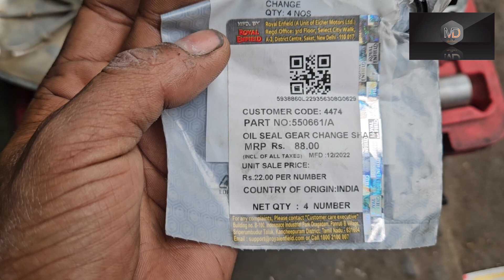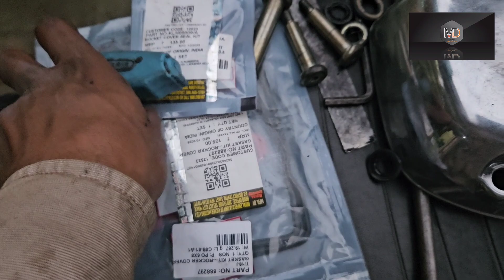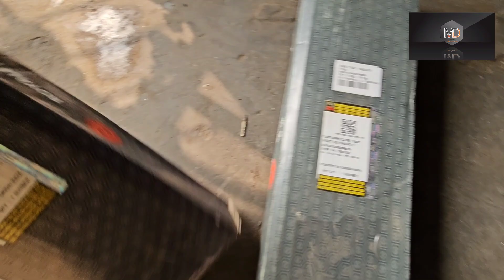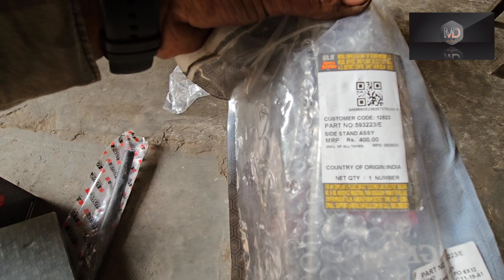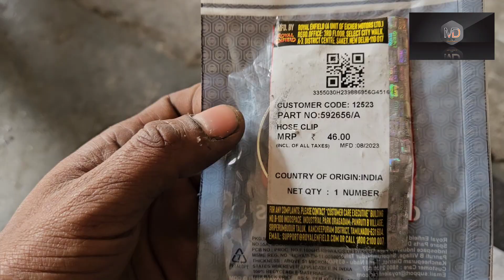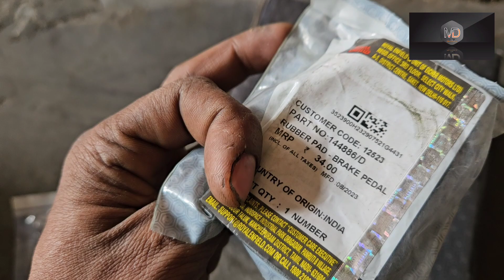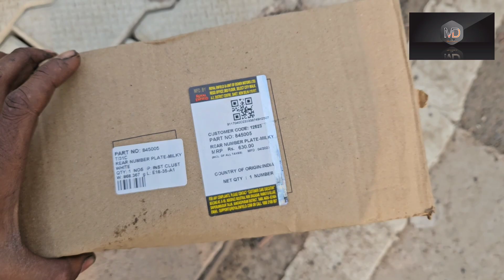2013 ROYAL ENFIELD ELECTRA 350 RESTORATION